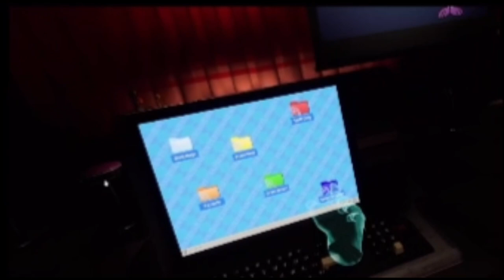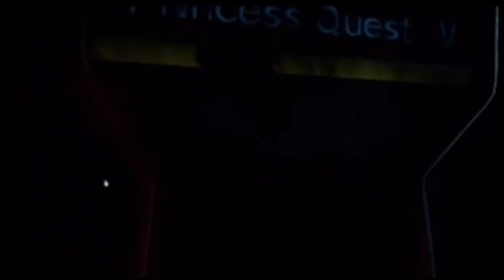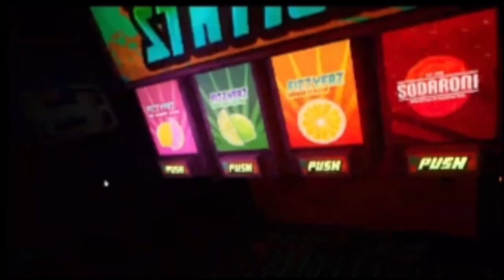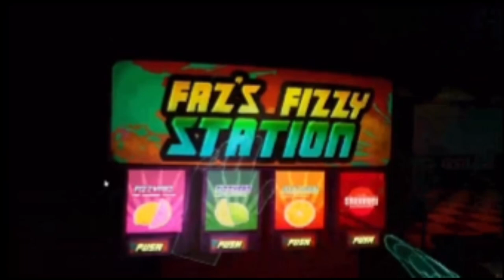Destroyer becomes Mask Bot! | Help wanted 2| Destroyer Plays